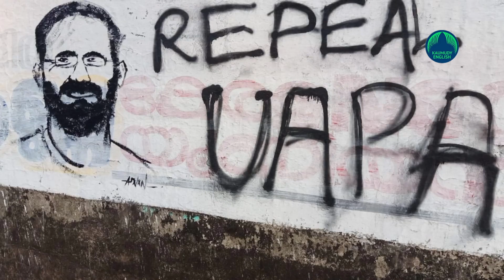Special Task Force’s plea to interrogate Siddique Kappan dismissed by Mathura Court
A Mathura court has dismissed the UP STF's plea to interrogate alleged PFI activist-cum-Kerala journalist Siddique Kappan, facing terror charges, about some incriminating documents found in his Delhi residence.
Additional District and Sessions Judge Anil Kumar Pandey rejected the Special Task Force plea, saying that the accused cannot be allowed to be interrogated again after the chargesheet in the case has already been filed.
Mr Kappan is presently lodged in judicial custody in a terror case, involving instigating unrest and funding it after the death of a Hathras woman, set ablaze after her rape and brutalisation.
In its plea to the court, the STF had said Mr Kappan's Delhi residence was raided on November 11 last year, during which a booklet of the outlawed terror outfit SIMMI with some handwritten remarks on it was found.
The booklet had been sent to the Agra forensic laboratory for matching Mr Kappan's handwriting to that on the book but the laboratory in its report on June 21 this year has said the two handwritings did not match, the STF's plea said.
Accordingly, the accused needed to be interrogated about the booklet and the handwritten remarks on it, it said.
Defence counsel Madhuban Datt Chaturvedi said the STF had sought to interrogate Mr Kappan on an issue forming part of a previously conducted and concluded probe.
It was not about any matter for further or additional investigation, he said.
After filing the charge-sheet in the court, the investigation on any point conducted earlier, cannot be allowed under section 173 (8) of the Criminal Procedure Code, he said.

PTI